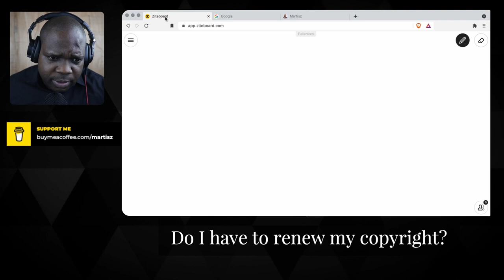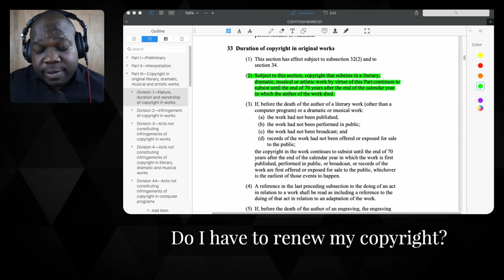Do I Have to Renew My Copyright? | Martisz [ Copyright Australia ]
In today's video, we're discussing Copyright Australia. This video will be very helpful for people that want to learn more about Copyright in Australia.